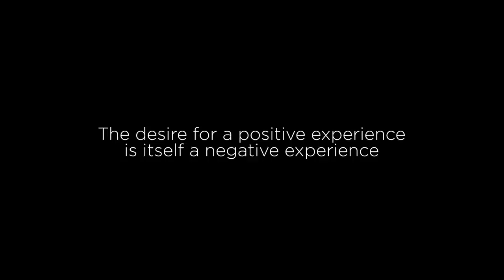The Mindset you Need to Succeed.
Hey! Today's video is a bit different from the usual, but today I wanna talk about the mindset you need to succeed not just as a photographer, but in life in general from my personal experience. I really hope you get some value from this, because these are some of the most important life lessons I think I can share with you :) Also credit to GaryVee for giving me the motivation to make this video.